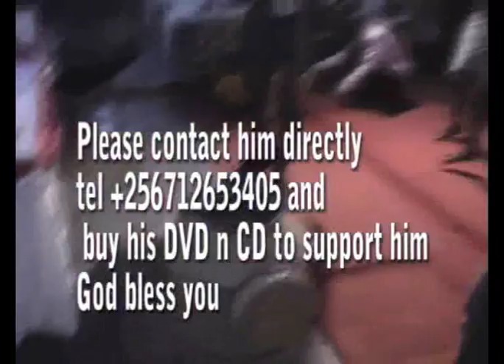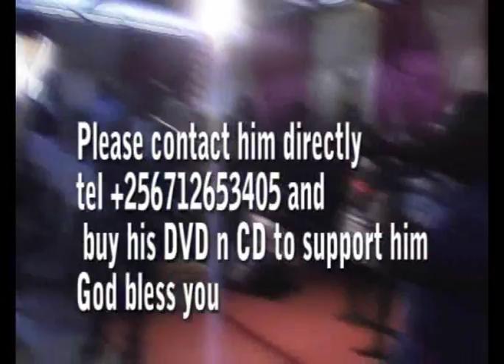POLO YECU OLARA by Bro. Romeo Anointed Gospel Arctist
in Gulu Northern Uganda
people recieve their Deliverance is a must watch.